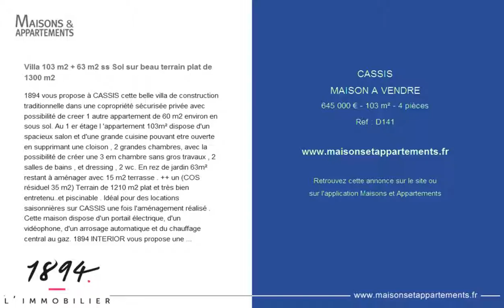CASSIS - MAISON A VENDRE - 645 000 € - 103 m² - 4 pièces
Référence : D141

Villa 103 m2 + 63 m2 ss Sol sur beau terrain plat de 1300 m2
1894 vous propose à CASSIS cette belle villa de construction traditionnelle dans une copropriété sécurisée privée avec possibilité de creer 1 autre appartement de 60 m2 environ en sous sol. Au 1 er étage l 'appartement 103m² dispose d'un spacieux salon et d'une grande cuisine pouvant etre ouverte en supprimant une cloison , 2 grandes chambres, avec la possibilité de créer une 3 em chambre sans gros travaux , 2 salles de bains , et dressing , 2 wc. En rez de jardin 63m² restant à aménager avec 15 m2 terrasse . ++ un (COS résiduel 35 m2) Terrain de 1210 m2 plat et très bien entretenu..et piscinable . Idéal pour des locations saisonnières sur CASSIS une fois l'aménagement réalisé . Cette maison dispose d'un portail électrique, d'un vidéophone, d'un arrosage automatique et du chauffage central au gaz. 1894 INTERIOR vous propose une étude de chiffrage personnalisée des travaux A Visiter beau potentiel!! Ville du greffe : MARSEILLE)